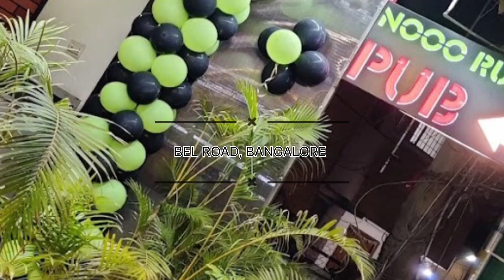BEL ROAD BENGALURU😍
Hey guys
This video is a short tour to BEL ROAD of Bengaluru. Enjoy watching. Cheers!

Music Credit
Summer Travel by berrydeep